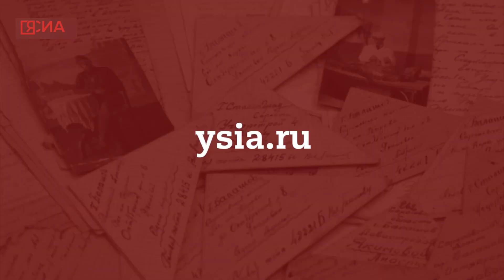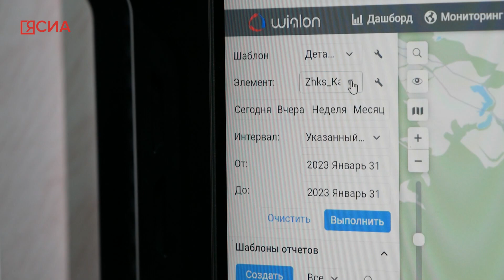Замерзает техника и лопаются колеса: как коммунальщики Якутска работают в сильные морозы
Как организована работа по вывозу жидких отходов в экстремальных условиях, смотрите в сюжете ЯСИА
Во время сильных холодов нагрузка на коммунальную инфраструктуру столицы Якутии возрастает многократно. То тут, то там возникают розливы воды и жидких отходов. Однако техника и коллектив МУП «Жилкомсервис» работают круглосуточно и устраняют аварии. Несмотря на то что на морозе устает даже металл, а шины у автомобилей могут лопнуть, люди продолжают чистить город от самых неприятных видов загрязнений. Как это происходит, смотрите в рубрике ЯСИА «Давайте разберемся».